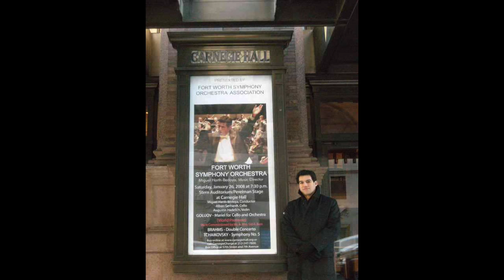Eugene Symphony interviews Miguel Harth-Bedoya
Executive Director Scott Freck interviews Miguel Harth-Bedoya, Eugene Symphony Music Director from 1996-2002 who returns on Oct. 15, 2015 to conduct a program featuring works by Alberto Ginastera. Interview recorded at KLCC public radio station in Eugene, Oregon.